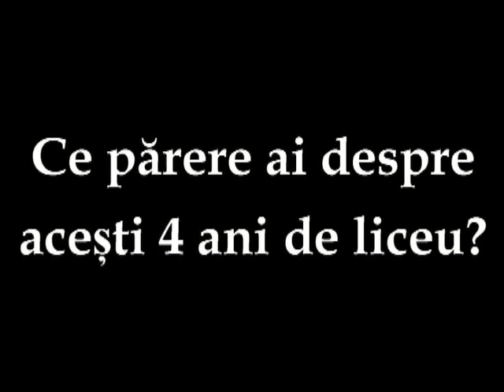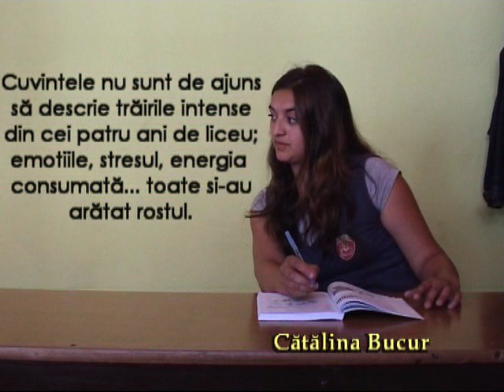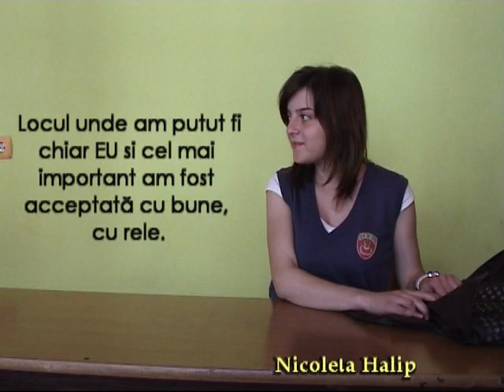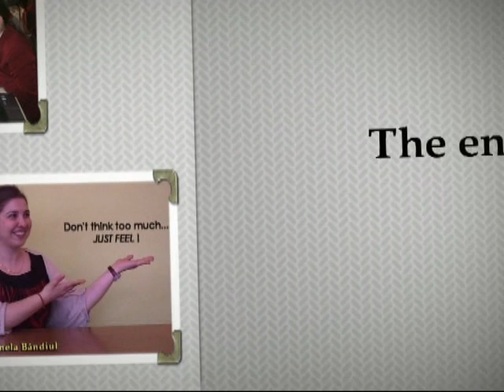Clasa a XII-a G - Filologie / Promotia '07-'11 / Colegiul Tehnic Radauti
Clasa a XII-a G - Filologie / Promotia 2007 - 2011
Diriginte: prof. Ionela Bandiul.
Colegiul Tehnic Radauti